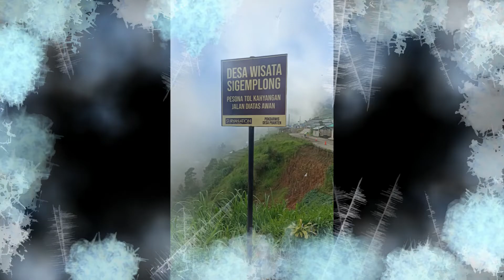Desa Wisata Sigemplong, Dataran Tinggi Dieng, Desa di Atas Awan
Mengunjungi desa wisata Sigemplong,
di dataran tinggi Dieng,
perbatasan antara Kabupaten Batang dan Kabupaten Banjarnegara Provinsi Jawa Tengah.
Desa di Atas Awan dengan pemandangan pegunungan di sekitarnya,
dengan sebagian besar lahan hortikultura yang mengelilinginya.
Senyum, Sejuk, Segarrr . . .